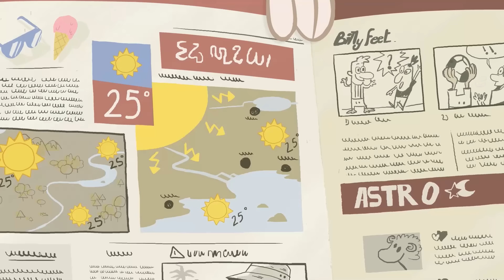Flapacha 🌲 Une nouvelle chance de croiser le Flapacha ! | Épisodes entiers en HD